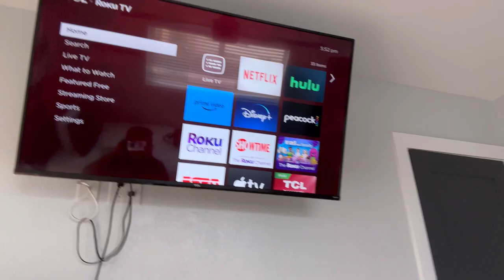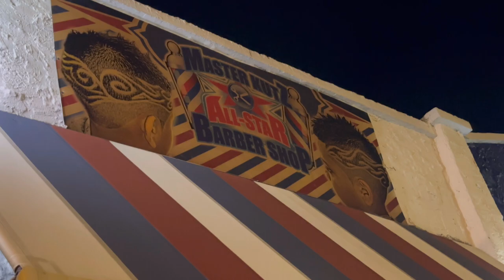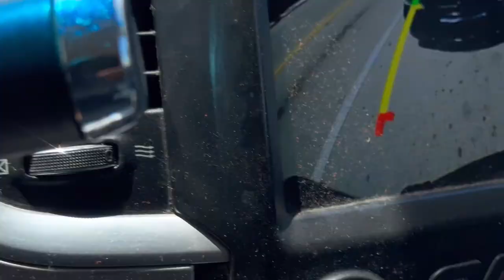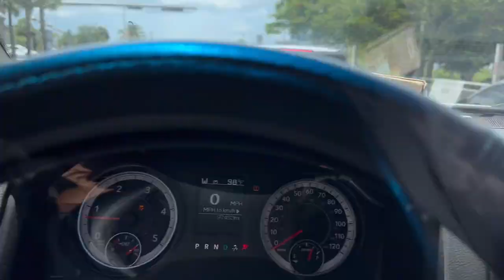JC’s Vlogs Part 1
Today was a crazy day! Lmao had me shook!